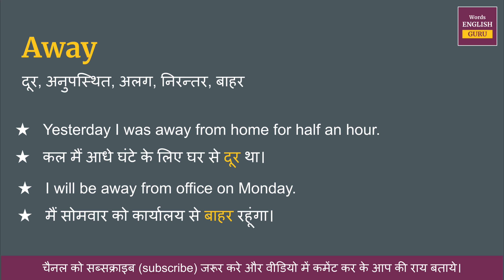Away meaning in Hindi | Away ka matlab kya hota hai | Away means and hindi word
Away ka hindi me arth hota hai  - दूर, अनुपस्थित, अलग, निरन्तर, बाहर

इस video me aap Away kya hota hai,  इसका matlab samjhenge, Away ko english me kaise pronunciation karte hai aur Away ko bolne ka sahi tarika kya hai ye bhi dekhenge.

aur saath mein Away ke do example dekar samjhya gya hai jisse aap isko aur aachhe se learn sakte hai.

Covered Topics -
01. Away ka hindi kya hota hai
02. Away ka hindi word
03. Away ka hindi mein matlab kya hota hai
04. Away meaning in hindi
05. Away ka matlab kya hota hai
06. Away ka hindi meaning
07. Away ka hindi matlab
08. Away ka arth kya hota hai
09. Away hindi meaning
10. What is hindi meaning of Away
11. How to pronunciation of Away
12. Away ka hindi arth kya hota hai
13. Away ki definition kya hoti hai
14. Hindi meaning of Away
15. Away kya hota hai
16. Away meaning